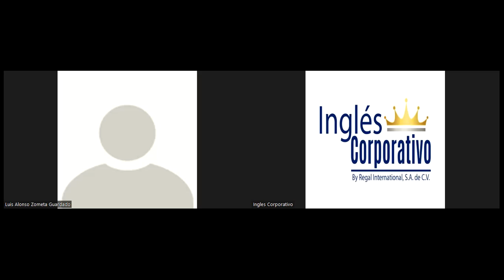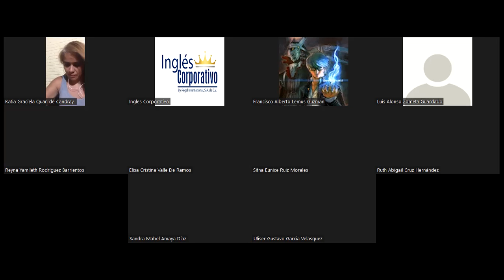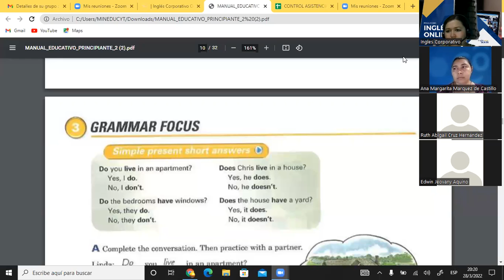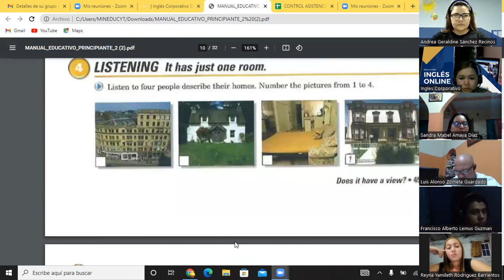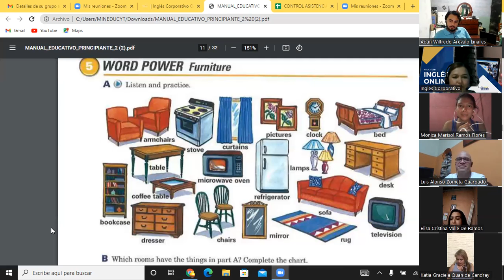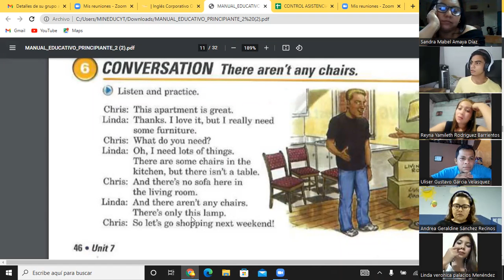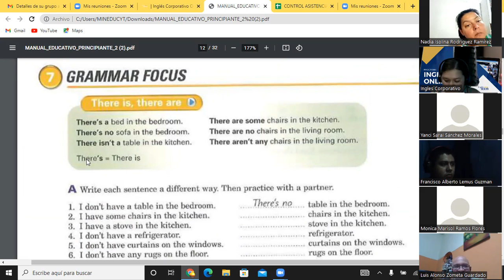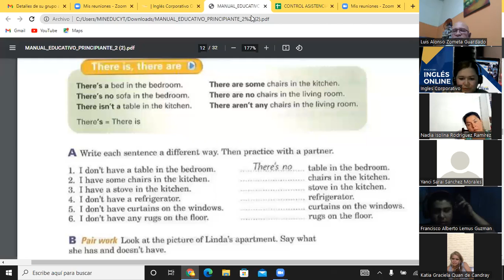Ingles Corporativo-Day 9 Shots answers P2 8-9